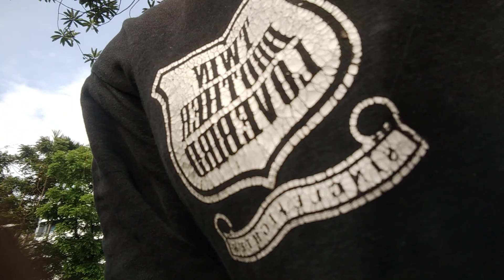♈intermezo pagi buat zodiak aries